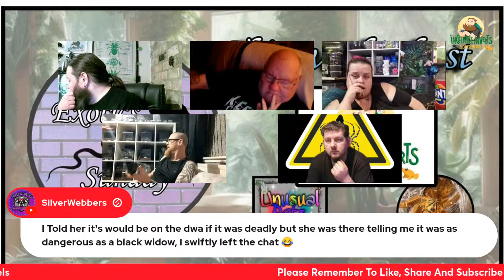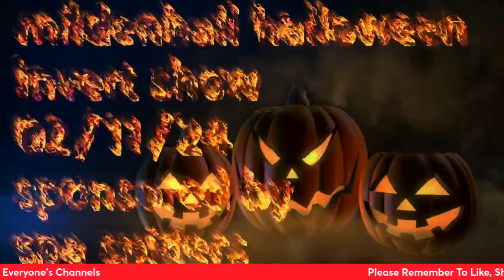Exotics Family Sunday Livestream